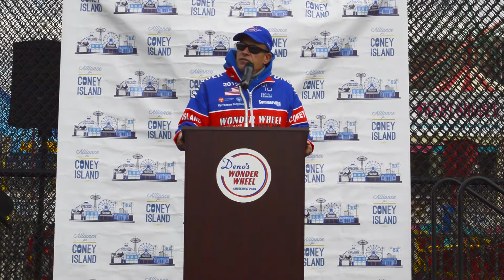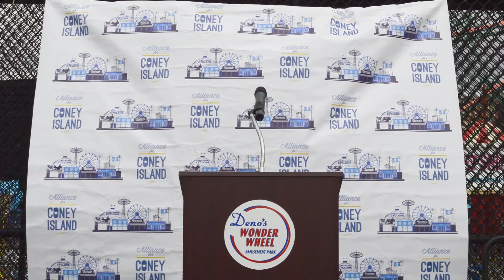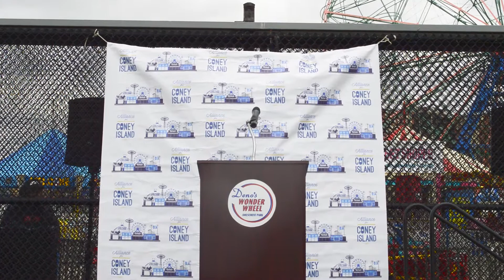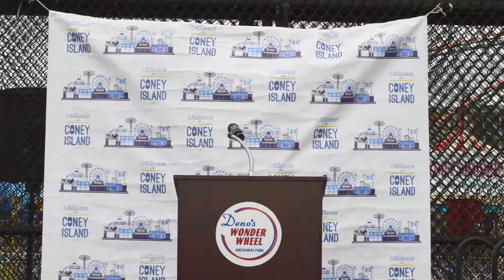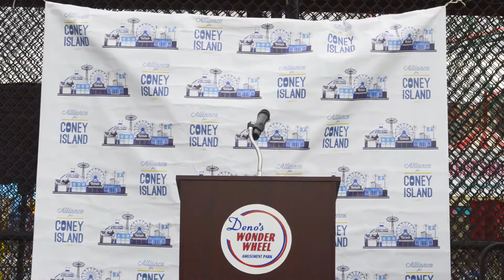Blessing of the Rides 2018 (full)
The Blessing of the Rides by the Salt and Sea Mission at Deno's Wonder Wheel Amusement Park in Coney Island, March 25, 2018.
The  Vourderis family and the Salt & Sea Mission have my permission to use any or all of this video as they choose